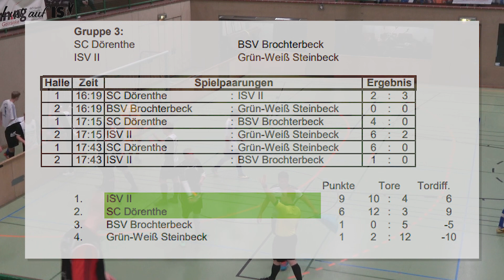ISV Masters 2018 Veltins-Cup: ISV Reserve in Aktion....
Bis ins Halbfinale hat es unsere zweite geschafft. Und dabei richtig guten Fußball gezeigt, erst gegen Arminia Ibbenbüren war nach 9m Schicht im Schacht.

Kamera: Benedikt Koose
Schnitt: Daniel Agnischock